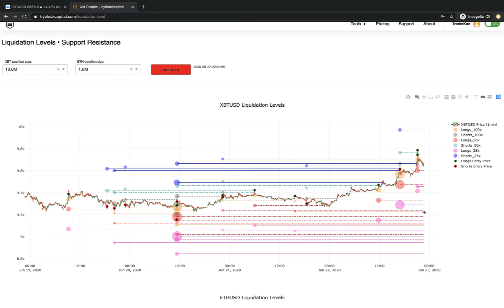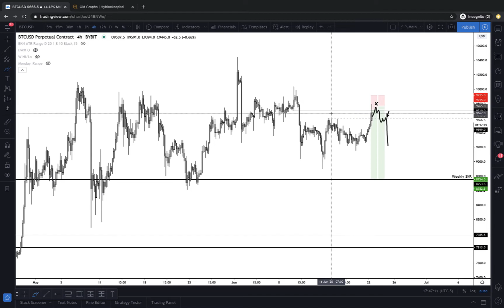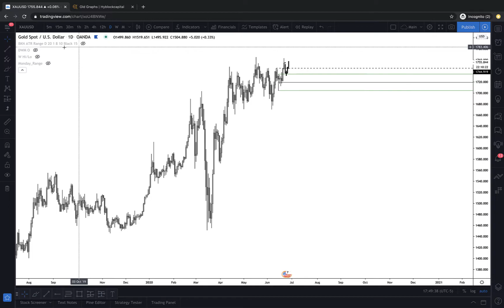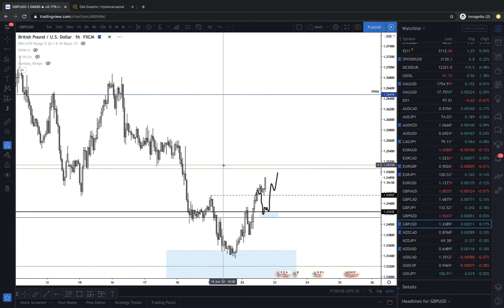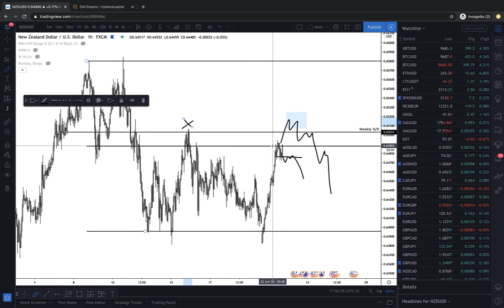June 22nd Bitcoin, SPX, Gold, and Forex Update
What's up! I hope you guys enjoy this video. Let me know if there's anything you'd rather see in these, what you'd want to see more of or less of, or any kind of feedback like that!

- Koz50% = 50% deposit bonus